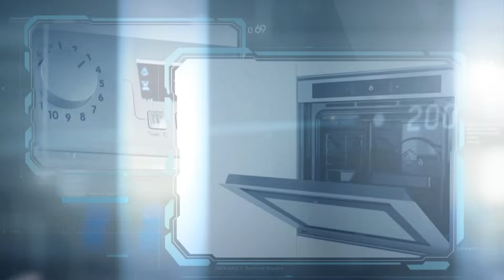Замена ТЭНа в стиральной машине LG | Master-Plus.com.ua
Подробное видео замены ТЭНа (нагревателя) в стиральной машине LG с прямым приводом. В видео показан принцып замена, а так же описаны возможные нюансы, которые могут возникнуть при ремонте.